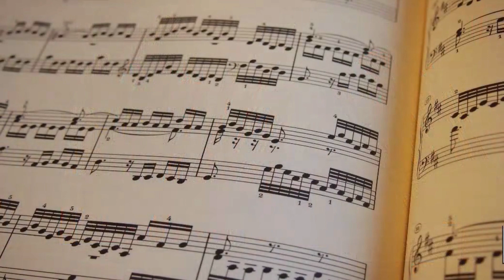STONEPAINTING CALENDAR: #19 *gnome with book*📖-TUTORIAL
Christmas time,
family time,
time for storytelling
time to be together

have a nice and contemplative family time with your loved ones

gwenny💕